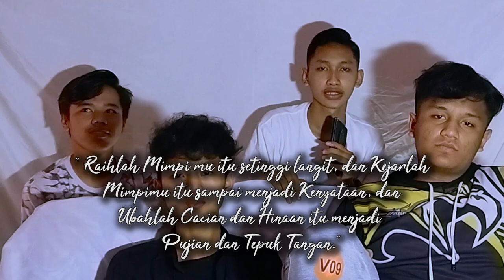Sebuah Proses dan Perjuangan Kami Dalam Membuat Music Video " BUKAN UNTUKKU."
Konten kali ini kami berempat akan menceritakan semuanya awal terbentuknya Laksita Tim sampai proses dan pengorbanan kami saat membuat lagu pertama kami yang berjudul BUKAN UNTUKKU, tak hanya itu kami juga menceritakan susah senangnya kami dalam membuat Music Video lagu tersebut. ADA KEJADIAN HOROR ???